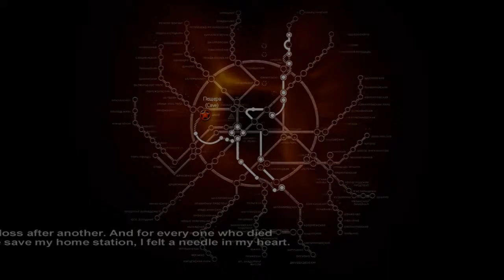Let's Play: Metro 2033 Part 31: PHOTOPHOBIC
Derp. Thanks, TheOhyaaa!